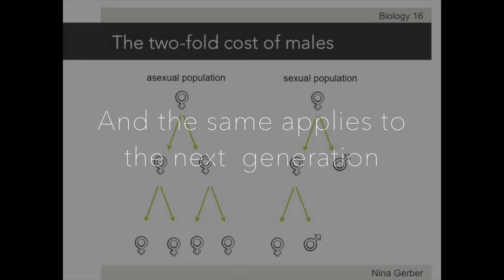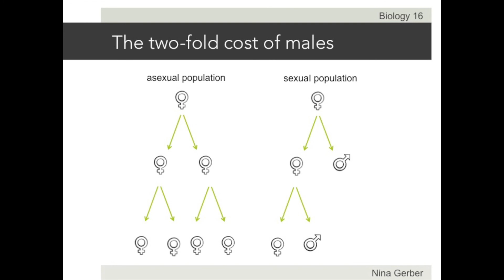The two-fold cost of sex